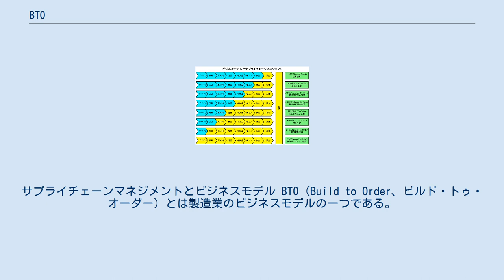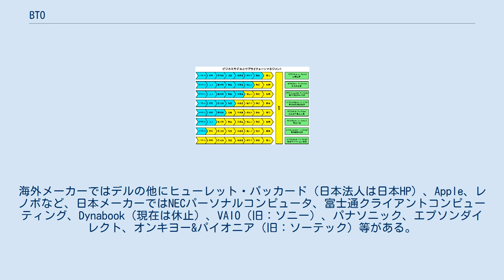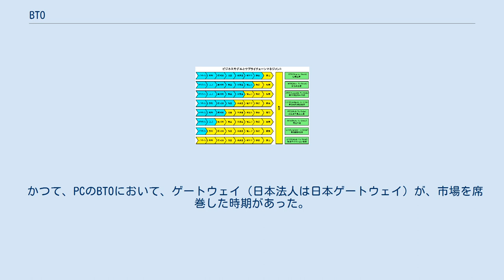BTO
サプライチェーンマネジメントとビジネスモデル BTO（Build to Order、ビルド・トゥ・オーダー）とは製造業のビジネスモデルの一つである。
パソコンや自動車などの製造販売で実現されている、サプライチェーン・マネジメントによる企業の分類形態の一つである。
同義語として、CTO（注文仕様生産。configure to order(コンフィギュア・トゥ・オーダー)またはcustom to order(カスタム・トゥ・オーダー)の略称）も用いられている。
 メーカーでは商品を部品の状態でストックしておき、顧客の注文に応じて組立てを行い出荷する。
部品は完成品より流動性が高いので、メーカーには在庫リスクが減るメリットがある。
顧客にとっては無駄な仕様を省き、購入コストを引き下げることができるメリットがある。
その一方で注文方法が煩雑になり、注文から商品の受け取りまでリードタイムが生じるデメリットがある。
商品を手にとって品質を確認することもできない。
注文方法をいかに簡単にするか、受注から出荷までをいかに早く行えるか、品質保証とブランド力を維持できるかが成功のポイントとなろう。
 BTOにより、たとえばパソコンでは注文する際自分の希望に合うように部品を選択し注文を行うことができるようになった。
メーカーや販売店ではその仕様にそってコンピューターを組み立て、あるいはオプションを追加して顧客に送り届ける。
これにより、自作パソコンに手を出せないユーザーでも自身のニーズに最適化されたパソコンを手に入れることが可能となる。
 BTOの行われている商品としてはパソコンのほかに自動車、オートバイ、自転車、スキー・スノーボード、住宅、建設機械などがある。
 初めは自ら組み立てるコンピューターを販売している販売店や業務用のコンピューターを発注する際に、その用途に合わせて部品を選択し販売を行っていた。
通信販売はかなり前からあったが、日本メーカーのソーテック、アメリカ合衆国のコンピューターメーカー・デルが一般顧客向けに通信販売でカスタマイズを行える形で直販を行うようになり、この事が一般顧客を中心に広く受け入れられるようになる。
 大手メーカーでは販売店でオプションの追加やメモリー容量増加等キャンペーンなどで販売を行っていたが、次々と直販体制を整えていった。
海外メーカーではデルの他にヒューレット・パッカード（日本法人は日本HP）、Apple、レノボなど、日本メーカーではNECパーソナルコンピュータ、富士通クライアントコンピューティング、Dynabook（現在は休止）、VAIO（旧：ソニー）、パナソニック、エプソンダイレクト、オンキヨー&パイオニア（旧：ソーテック）等がある。
 その中でも販売店ルートを持たない、あるいは通販による直販を主力販路にしているメーカーを直販メーカーとも言う。
日本で展開するメーカーでこれに該当するものはデル、エプソンダイレクト、ソーテック、マウスコンピューター、ドスパラ、サイコム、ストーム等が挙げられる。
 かつて、PCのBTOにおいて、ゲートウェイ（日本法人は日本ゲートウェイ）が、市場を席巻した時期があった。
 選択可能な部品の幅はメーカーによって異なる。
CPUや、メモリー、ハードディスク、CD/DVD/BDドライブ、キーボード、マウスと言った基本的な仕様までサポートするものから、グラフィックボード、ケースや電源、マザーボード、CPUクーラー（企業によっては放熱グリスの指定が可能なケースもある）までさまざまに選択できるものもある。